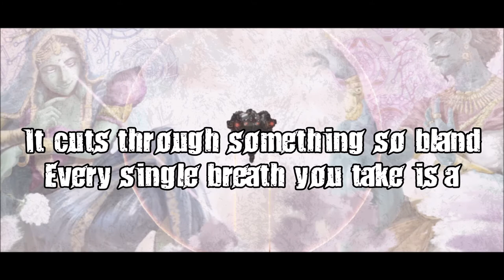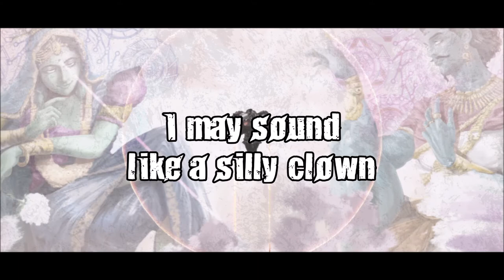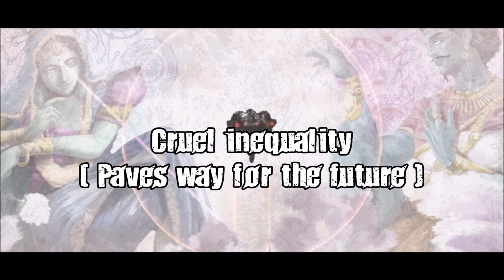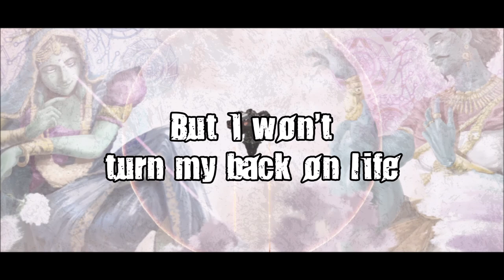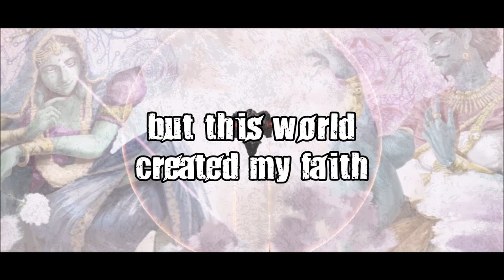Armor-clad Faith (Potemkin's Theme) Lyrics Video - Guilty Gear Strive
I noticed an error in this one after uploading, it should be "I take the role OF a silly clown," not "LIKE a silly clown." Sorry for causing any confusion.
I will take it down and re-upload eventually. I'm trying to decide now whether I want to redo ALL the base game tracks using lossless audio and the Strive font.

Composer: Daisuke Ishiwatari
Vocals: Naoki Hashimoto

You can find the OFFICIAL lyrics to all of Season 1 + the base game

Strive is out!